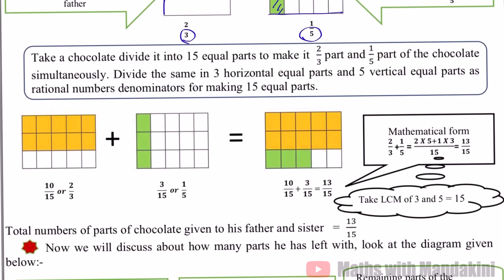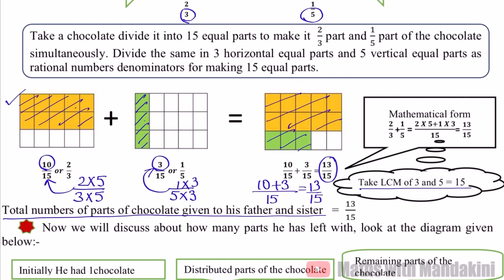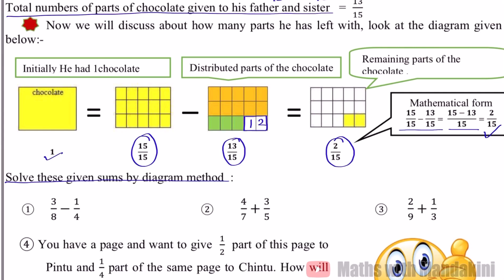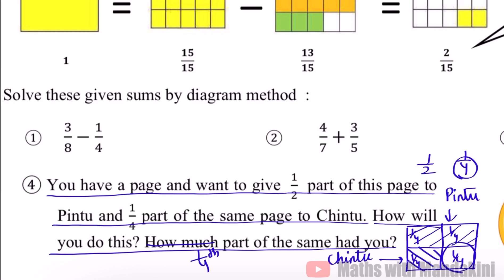DOE Class-8 MATHS Worksheet-05 Date_06/10/2020 (English Medium) Rational Numbers